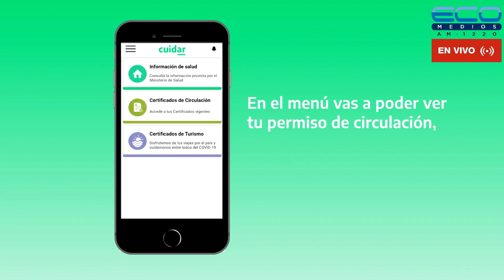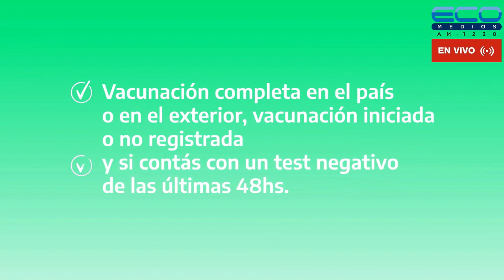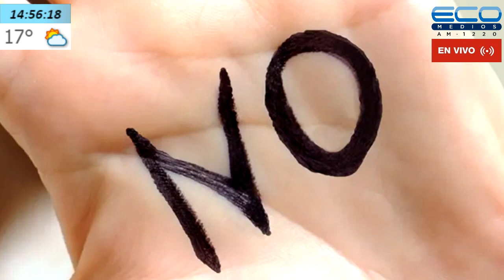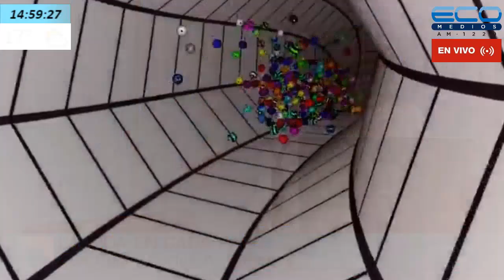LA VIDA EN CADA PASO con Carlos A Banegas 16/06/2022